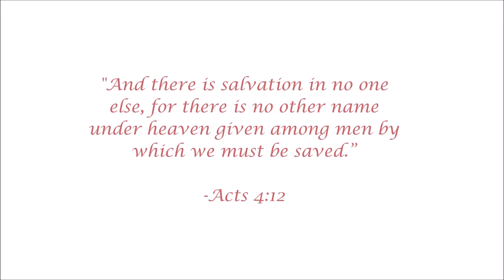God's Love Animation | EP 36 - I Won't Let You Go...SON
“Before I formed you in the womb I knew you, and before you were born I consecrated you; I appointed you a prophet to the nations.” - Jeremiah 1:5

Create Photobooks HERE!

Preloved Items HERE!